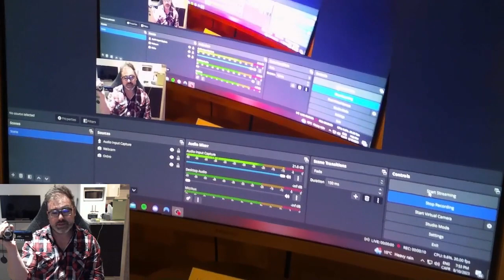LIVE de peinture À VENIR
Je travaille tranquilement sur mon setup pour faire des live dans un proche avenir.